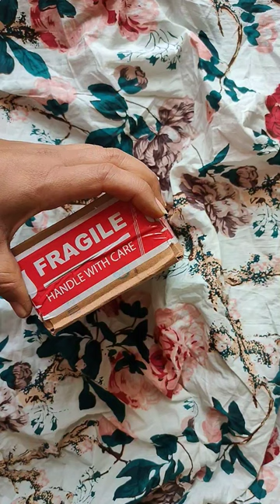unboxing short shorts trendingshorts unboxing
aaj iss video me mai apko Flipkart ke dwara mangwaya gaya order ki unboxing kr rahi hu
jesa ki Maine apse meri pahli video me bola tha.
Aj ka din bahut busy raha isliye video bahut short aayi h .
agr aa iss product k bare me or jankari chahte h to comment kare